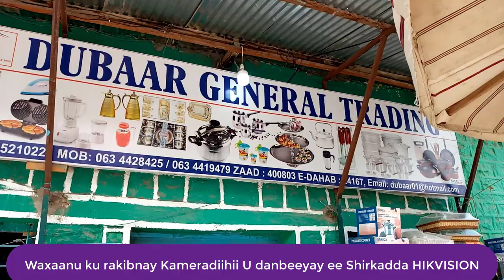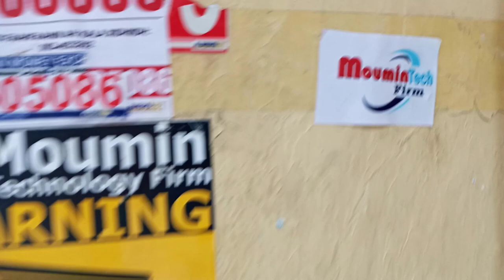CCTV CAMERA ON DUBAAR GENERAL TRADING Hargeisa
Waxaanu Kameradaha Ilaaladda Ka Hir Galinay DUBAAR GENERAL TRADING HARGEISA